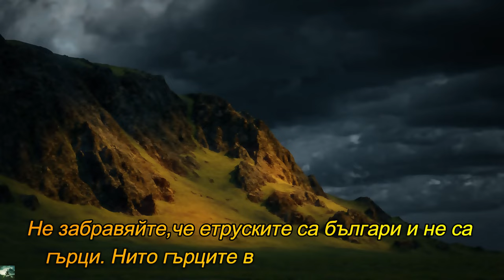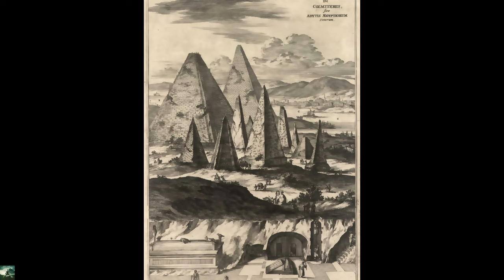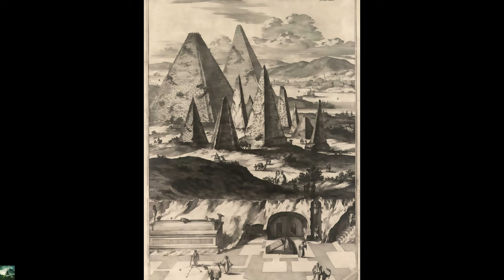Мика Валтари - Синухе Египтянина 1 част Аудио Книга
Жанр: Исторически Роман, Българска История, Град Шумен, Съвременна световна проза, Световна проза, Преводна художествена литература, Художествена литература.

Книгата е уникална. Велика. Тази книга, Турмс Безсмъртния и Черният Ангел на автора не са изпускане. Категория Велики книги са. Става въпрос за Горен и Долен Египет чиито земи са България и днешна Турция (бившите български земи) в книгата.

Лекарят Синухе, престарял и уморен, хвърля поглед назад — kъм своя богат на приключения живот. Съдбата е решила отредените му години да
протекат в един от най-вълнуващите периоди на древността, чиито тълкувания са спорни и до днес както за историци и археолози, така и за обикновения читател. Това са годините на властване на фараона Аменхотеп Четвърти, който под името Ехнатон се опитва да наложи единобожието в древния Египет, фараонът, който след смъртта си е бил прокълнат, а писмените паметници за неговото царуване са били заличени. В разказа на Синухе оживяват легендарни битки, коварни жреци и алчни фараони. Приближен на Ехнатон, Синухе среща мнозина от владетелите на античния свят, участва във войните. Които Египет води с хети и аморити, въвлечен е в коварствата и интригите около престола на фараона. Спомените му призовават образите на Ехнатон и неговата съпруга Нефертити, на приятели, врагове и Красиви жени. Синухе си припомня своите странствания от Сирия до Крит, по тихите води на Нил, през пустинните пясъци — до лабиринта на Минотавъра. От дълбините на древността до наши дни душата и сърцето на човека остават непроменени това е посланието на световния бестселър "Синухе египтянина", който десетилетия наред вълнува читателите. Времето е доказало непреходността на блестящата творба на Мика Валтари и силата на неговите прозрения за изначалните страсти и копнежи на хората.